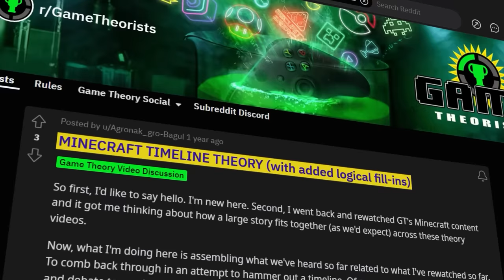Game Theory: The COMPLETE Lore Of Minecraft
Today is the day, after years of theorizing it's time for me to attempt a full and complete Minecraft lore timeline! We've solved the ending, we've learned about the ancient builders, and hopefully saved some ender dragons along the way. Now it's time to put our story together into one comprehensive timeline... at least until the next update!

0:00 - Hello Internet!
2:41 - In The Beginning
5:18 - Westward Expansion!
10:27 - It's Getting Hot In Here!
12:49 - I Can't Hear You, It's Too Dark
16:03 - Is It All Over?
18:02 - I'm One Ill Villager
20:43: Back To the Future
*Join Our Other YouTube Channels!*
*Credits:*
Writers: Matthew Patrick, Tom Robinson and Eddie “NostalGamer” Robinson
Editors: Dan "Cybert" Seibert, Tyler Mascola, Warak, Brandon_n_motion and KL Allen